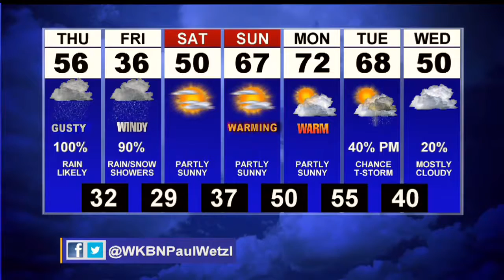First News Weather Update